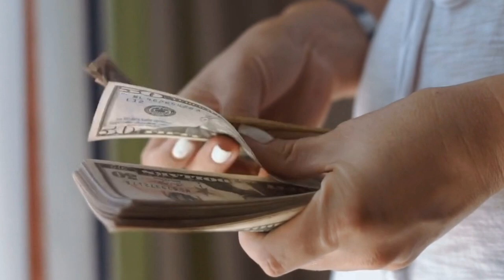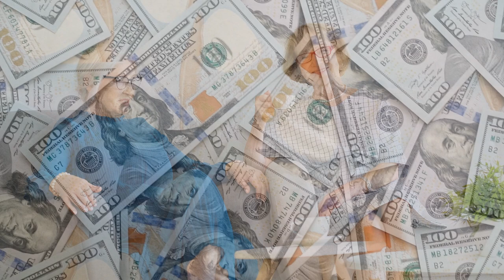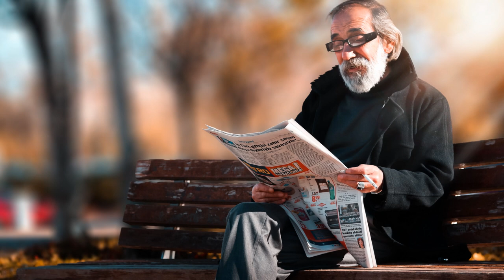Khi VỀ GIÀ KHÔN NGOAN đừng NỢ 4 điều, đừng LÀM 5 việc - Triết Lý Cuộc Sống